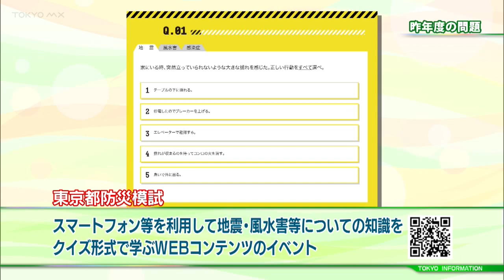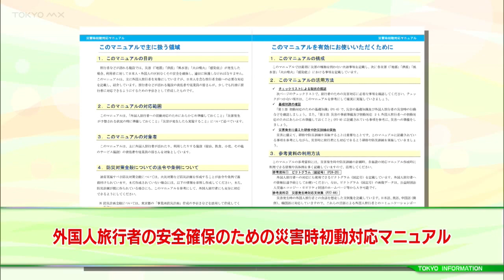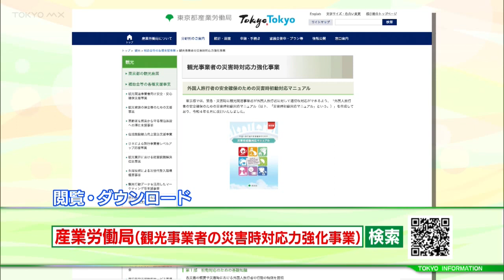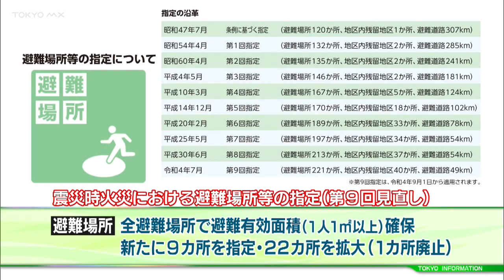東京インフォメーション 2022年9月1日放送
■「東京都防災模試」実施
■外国人旅行者のための“災害時初動対応”改訂
■“避難場所等の指定”第９回見直し
■「未来のエアモビリティ体験」